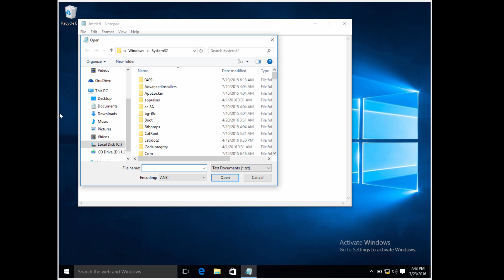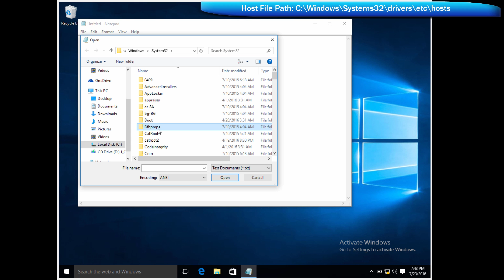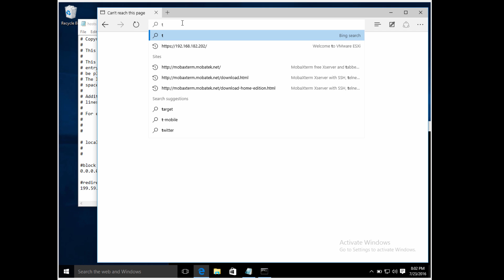Windows 10: Block Facebook or Any Site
A tutorial on how to block facebook.com or any website in Windows. Step by step instructions on how to modify the Windows hosts file to redirect domainname to an alternative or non-existing IP address, thereby blocking or redirecting a website

Please "like" this video if you found it helpful! THANK YOU!!